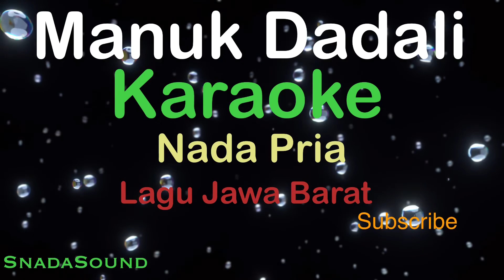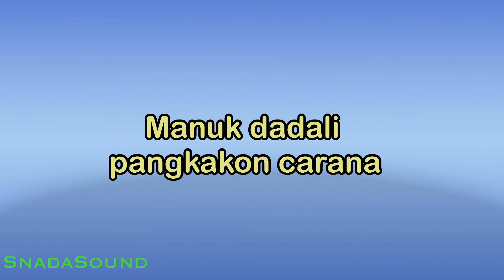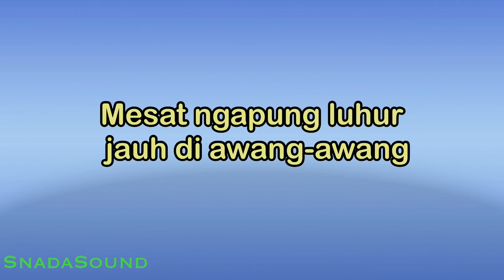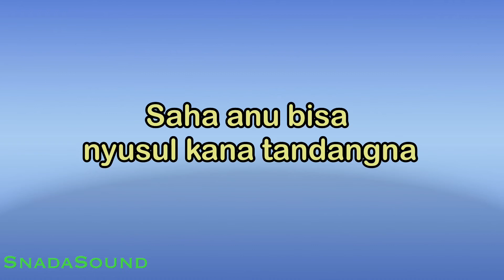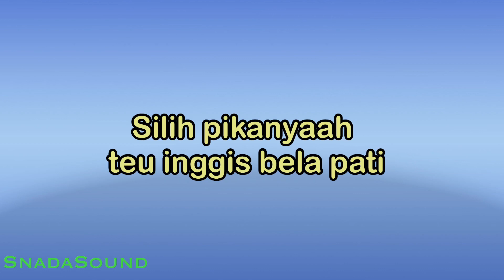MANUK DADALI-Lagu Jawa Barat | KARAOKE NADA PRIA​⁠ -Male-Cowok-Laki-laki@ucokku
Manuk Dadali artinya burung Garuda. ... Lagu ini juga bernafaskan nasionalisme, dengan melukiskan keperkasaan burung garuda dengan lambang dari kejayaan Indonesia. Lagu ini sampai sekarang populer di Jawa Barat, terutama dalam siaran radio RRI.
makna dari lagu manuk dadali :

sarat dengan rasa perjuangan dan kecintaan terhadap Tanah Air,
jika kita perhatikan arti dari lagu tersebut ,
kita dapat menggambarkan begitu gagahnya burung garuda yang merupakan simbol negara Indonesia. Burung garuda memegang teguh pancasila di tubuhnya, Pancasila memiliki 5 Sila yang menggambarkan kepribadian bangsa Indonesia.

Dalam refrain terdapat kata “Senang Bersatu, Rukun Semuanya”. rasanya senang jika indonesia benar" bersatu dan rukun ,
Ada lirik “Hidup berhimpun tanpa iri, saling menyayangi tak sungkan membela,”

jika kita bisa menerapkan makna sesungguhnya dari lagu manuk dadali , alangkah bahagianya burung dadali , tp sayang kita tdk bisa menerapkan semua itu